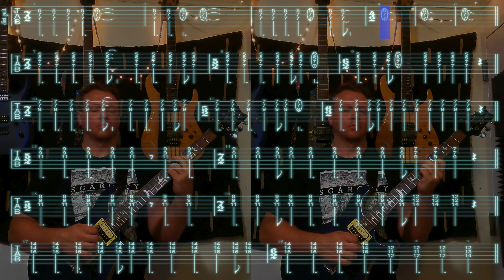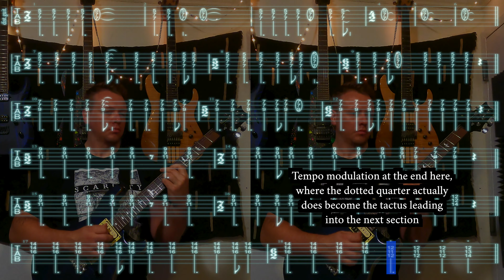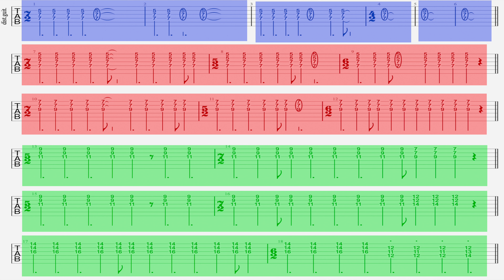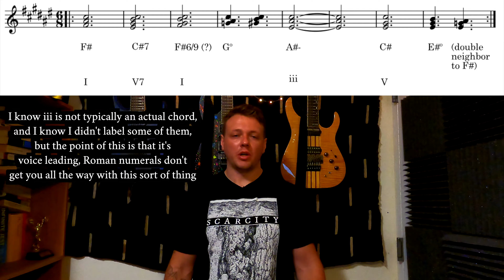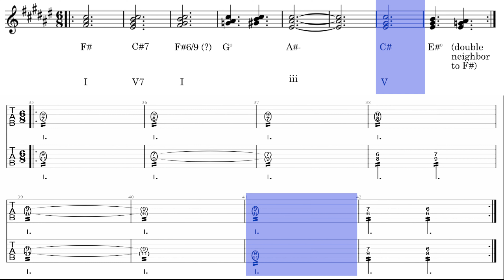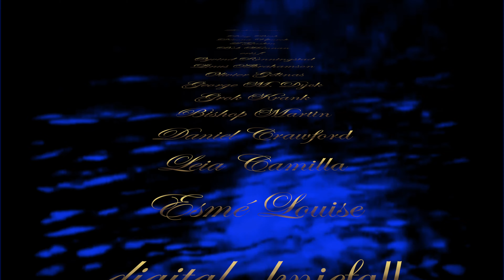Riff Analysis 062 - Victory Over the Sun "Thorn Woos the Wound"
Dance you monster to my hidden tactus...

My website, which has all my videos and academic work nicely organized